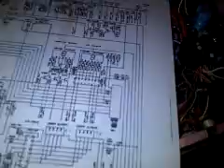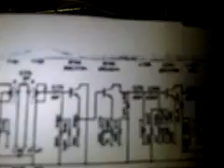roadstar rm-150 modification 0.5w to 10watts 34ab138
This radio had 0.5 watts output because it has no Final rf amplifier circuit (designed like so) so i decided to build one into it copying from another circuit diagram. had to make tracks on the reverse side of the pcb etc etching with a dremel tool, and looking at the circuit.
It worked, but was abit distorted on ssb becuase the bias voltage was 0 volts. I didnt realise that there is a feed through which was shortciruiting the base voltage on the transistor to ground (via a resistor) and when i went to measure the base voltage, the probe slipped and touched the 1969 and the transistor blew. Now the radio is BROKEN. to be continued. Already rectified the short circuit by taking out the feed through but I dont have another 2sc1969 and also the radio has died on am/fm transmit. I cocked it up. thats what you get for messing about with something that was working fine as it was. happens to all of us from time to time. try to make it better and f**k it up completely. now i have a new repair project. jolly good i dont think!